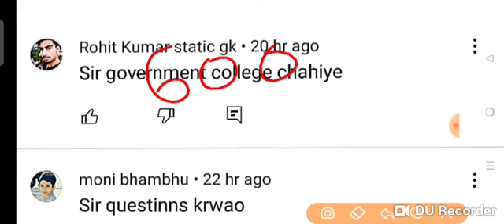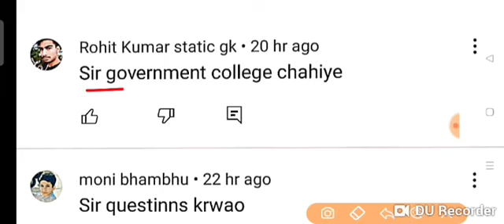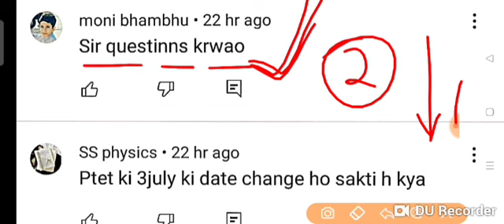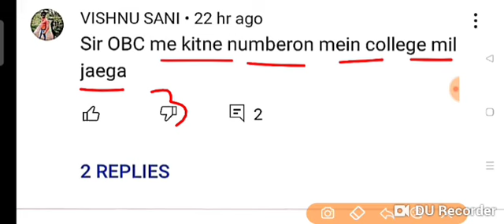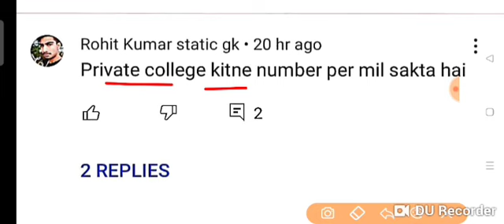Ptet Exam Date 2022👍||Ptet Exam Date 2022 Rajasthan||Ptet Latest News Today